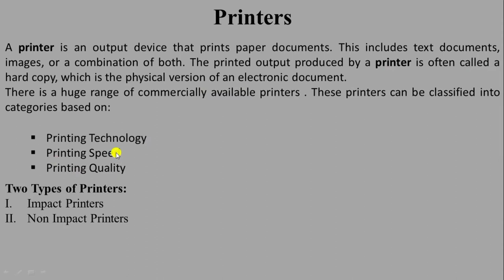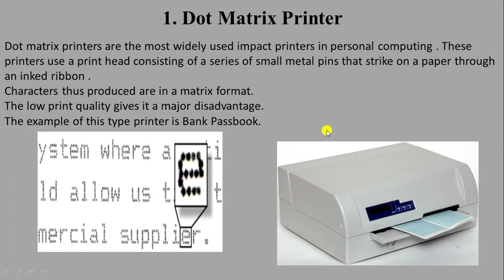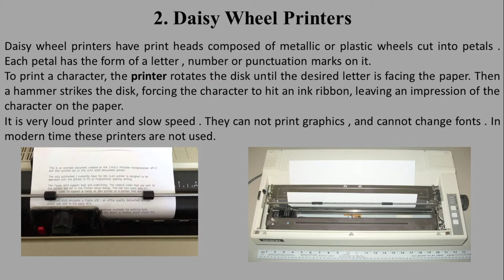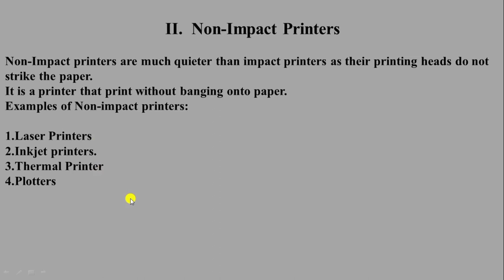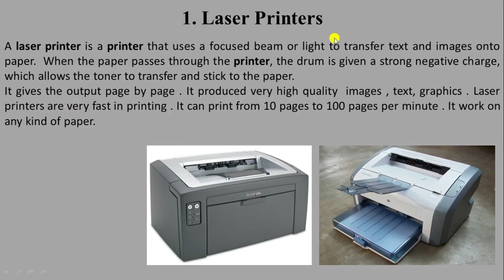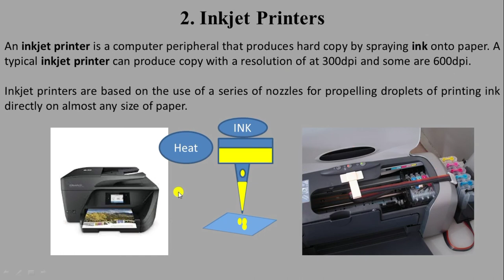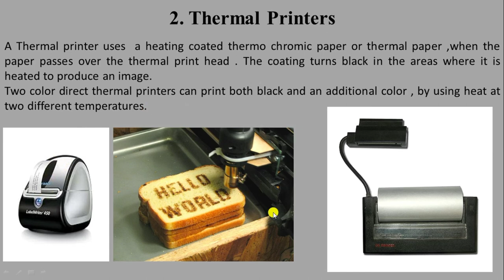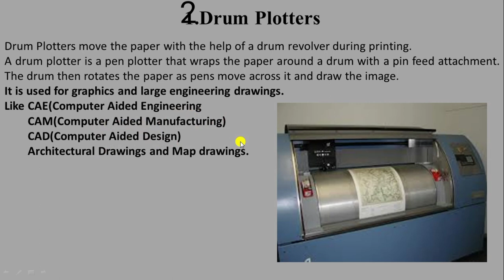Printers and its types in Punjabi||ਪ੍ਰਿੰਟਰ ਅਤੇ ਇਸ ਦੀਆਂ ਕਿਸਮਾਂ||Part-8Inkjet and laserprinter|Printer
Hello guys,

Workings of printers with examples.

What is printers,printers,printers and its types,printers and its types in Punjabi,inkjet and laser printer,dot matrix and daisy wheel printers,line printers, thermal printer,drum printers,plotters,flatbed plotters,drum plotters,printer kya hai,printers kya hote hai,printers kaise kaam karte hai,printer kaise use hota hai,printer ki hunda hai,printer ate usdiya kisma ki han,printer or uski kisme, printers, examples of printers,working of printers,